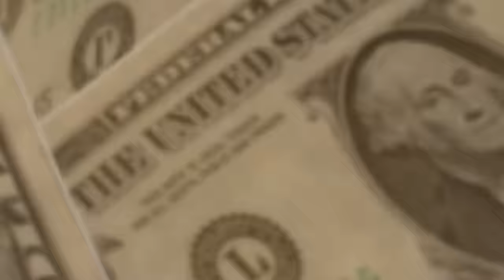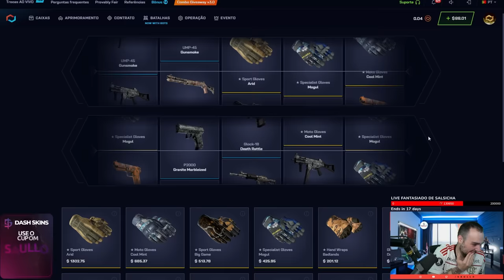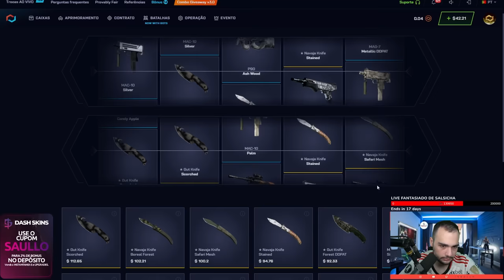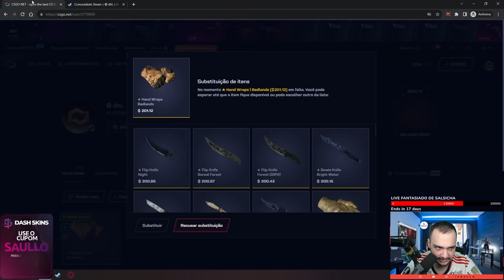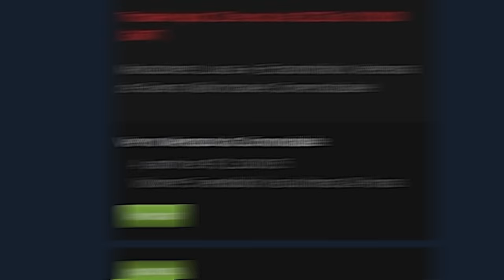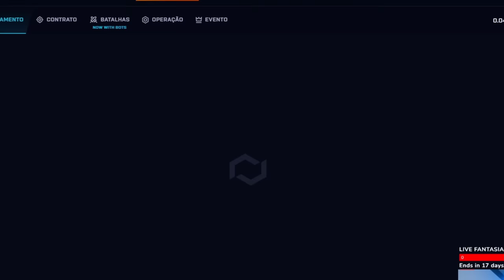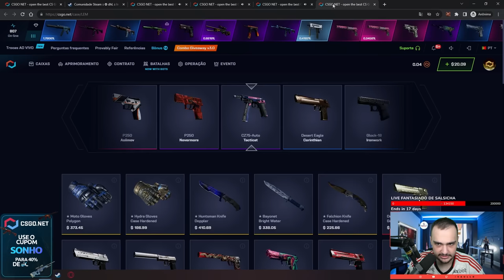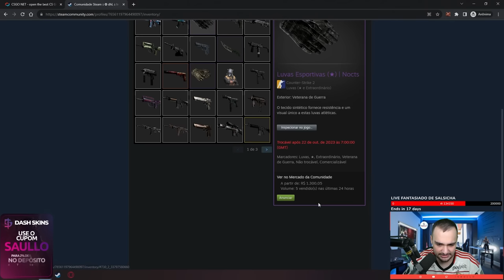Inscrito GANHOU uma LUVA de R$1.300,00 DE GRAÇA no CSGO.NET 🤑